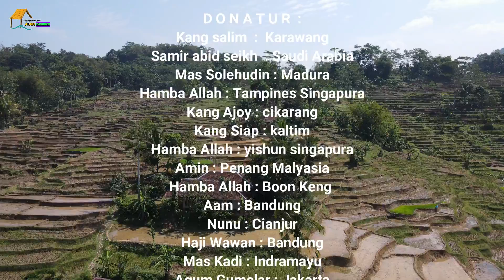Teringat Masa Kecil Suka Pelihara Tupai Dan Kisah Ibu Ibu Perkasa Yang Bisa Mencangkul.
Assalamualaikum.
D O N A T U R :
Sodakoh   = 900.000
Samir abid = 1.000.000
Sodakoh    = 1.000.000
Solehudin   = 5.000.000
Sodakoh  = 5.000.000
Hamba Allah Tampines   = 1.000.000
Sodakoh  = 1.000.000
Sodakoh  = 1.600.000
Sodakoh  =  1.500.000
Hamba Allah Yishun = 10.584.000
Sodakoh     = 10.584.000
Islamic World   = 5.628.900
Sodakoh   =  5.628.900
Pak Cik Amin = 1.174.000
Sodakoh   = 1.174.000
Hamba Allah Boon Keng =  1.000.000
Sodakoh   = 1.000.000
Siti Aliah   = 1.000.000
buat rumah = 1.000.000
Aam    = 800.000
Sodakoh  = 600.000
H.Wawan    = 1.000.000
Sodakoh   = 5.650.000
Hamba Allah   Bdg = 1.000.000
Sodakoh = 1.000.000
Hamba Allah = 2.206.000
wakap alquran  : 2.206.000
Warga negara : 700.000
Berbagi : 700.000
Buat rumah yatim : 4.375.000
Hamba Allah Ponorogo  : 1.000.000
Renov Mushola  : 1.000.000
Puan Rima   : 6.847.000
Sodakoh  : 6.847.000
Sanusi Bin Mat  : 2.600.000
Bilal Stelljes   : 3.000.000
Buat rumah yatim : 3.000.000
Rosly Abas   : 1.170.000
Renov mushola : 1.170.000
Oza Rasyidmas : 500.000
sodakoh : 500.000
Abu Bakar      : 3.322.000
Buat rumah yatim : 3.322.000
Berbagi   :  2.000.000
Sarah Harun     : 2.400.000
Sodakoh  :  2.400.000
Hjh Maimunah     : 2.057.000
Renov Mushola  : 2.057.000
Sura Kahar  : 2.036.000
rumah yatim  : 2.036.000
Hamba Allah Los Angeles USA : 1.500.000
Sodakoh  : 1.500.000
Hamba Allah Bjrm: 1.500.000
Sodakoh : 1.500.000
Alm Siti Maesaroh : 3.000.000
Renovasi Mushola : 3,000.000
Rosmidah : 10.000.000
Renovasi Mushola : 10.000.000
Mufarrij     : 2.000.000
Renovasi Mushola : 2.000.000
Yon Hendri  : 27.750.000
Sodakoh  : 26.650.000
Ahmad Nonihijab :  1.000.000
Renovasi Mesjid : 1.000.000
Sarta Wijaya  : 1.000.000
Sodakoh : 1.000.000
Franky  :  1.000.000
Sodakoh : 800.000
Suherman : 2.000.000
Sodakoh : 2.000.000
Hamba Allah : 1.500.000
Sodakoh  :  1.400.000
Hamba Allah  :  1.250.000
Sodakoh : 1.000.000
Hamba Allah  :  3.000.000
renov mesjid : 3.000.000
Hj Shahrim : 900.000
sodakoh : 900.000
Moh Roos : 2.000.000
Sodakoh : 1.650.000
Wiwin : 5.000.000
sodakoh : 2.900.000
Ita : 200.000
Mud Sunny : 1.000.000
Sodakoh : 900.000
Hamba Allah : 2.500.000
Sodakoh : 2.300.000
Rena : 500.000
Sodakoh : 100.000
Hamba Allah : 500.000
Sodakoh : 300.000
Alm Atik : 500.000
Darno : 500.000
Sodakoh : 400.000
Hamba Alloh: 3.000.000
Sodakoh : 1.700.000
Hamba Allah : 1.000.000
Sodakoh : 800.000
Asmawi : 600.000
Sodakoh : 600.000
M.Abdullah : 500.000
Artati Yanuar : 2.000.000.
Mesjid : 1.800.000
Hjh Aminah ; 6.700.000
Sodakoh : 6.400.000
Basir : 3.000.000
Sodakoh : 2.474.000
Ria : 500.000
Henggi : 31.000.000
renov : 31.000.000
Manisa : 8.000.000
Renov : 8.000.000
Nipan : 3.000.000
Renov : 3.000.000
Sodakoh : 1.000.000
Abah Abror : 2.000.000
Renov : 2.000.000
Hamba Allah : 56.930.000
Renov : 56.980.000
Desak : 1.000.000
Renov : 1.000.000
Hery : 500.000
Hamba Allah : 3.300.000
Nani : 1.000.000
Sodakoh : 500.000
Nida : 500.000
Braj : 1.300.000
Sodakoh : 900.000
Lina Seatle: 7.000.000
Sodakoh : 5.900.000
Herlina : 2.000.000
Sodakoh : 800.000
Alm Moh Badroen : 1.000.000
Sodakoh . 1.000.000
Canada : 500.000
Sodakoh : 200.000
Shima : 490.000
Sodakoh : 300.000
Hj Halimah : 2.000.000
Sodakoh : 700.000
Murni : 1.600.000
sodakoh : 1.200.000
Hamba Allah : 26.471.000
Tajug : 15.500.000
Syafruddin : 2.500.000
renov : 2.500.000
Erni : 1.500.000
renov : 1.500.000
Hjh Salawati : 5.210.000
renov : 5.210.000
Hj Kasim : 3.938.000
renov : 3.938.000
Cecep Sofian : 500.000
Sodakoh : 5.00.000
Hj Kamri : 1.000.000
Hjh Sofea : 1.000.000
Sodakoh : 200.000
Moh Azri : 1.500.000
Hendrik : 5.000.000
Sodakoh : 650.000
Iza : 500.000
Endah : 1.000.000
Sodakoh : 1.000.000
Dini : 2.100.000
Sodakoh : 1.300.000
Hariroh : 500.000
Hjh Sabariah : 800.000
Sodakoh : 800.000
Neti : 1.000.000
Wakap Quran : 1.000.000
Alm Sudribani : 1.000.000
sodakoh dan renov : 900.000
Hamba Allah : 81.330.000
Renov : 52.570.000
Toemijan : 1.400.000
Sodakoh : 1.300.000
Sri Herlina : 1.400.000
Sodakoh : 600.000
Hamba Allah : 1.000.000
sodakoh : 100.000
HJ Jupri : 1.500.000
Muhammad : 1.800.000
Rose : 500.000
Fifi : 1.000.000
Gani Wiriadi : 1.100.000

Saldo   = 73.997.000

Terimakasih kepada para Donatur. Semoga Berkah.Amin YRA.

Salam Damai
Jerry